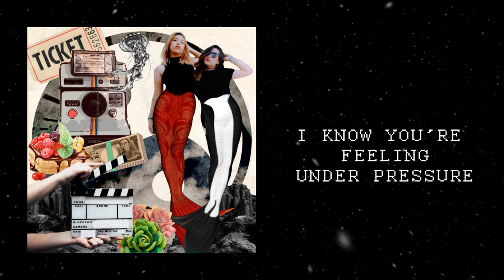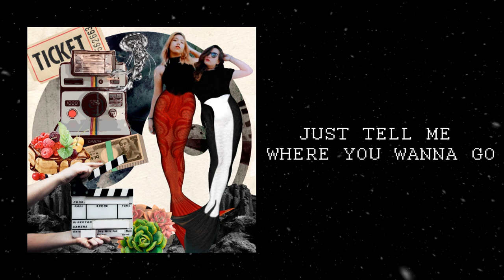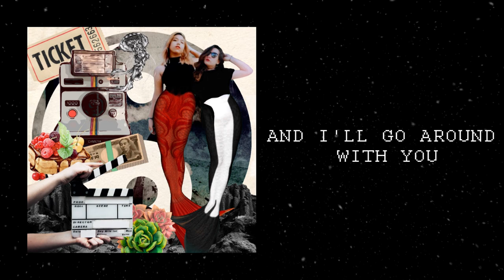Pressure (Official Lyric Video)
Hola!!! bienvenidos a mi primer single!! es como mi pequeño proyecto en el que llevo trabajando varias semanas y espero que os guste!

Lyrics: Nathaly Posso
Video Design: Lena Isabella Barrera ( @ladesvirolada)